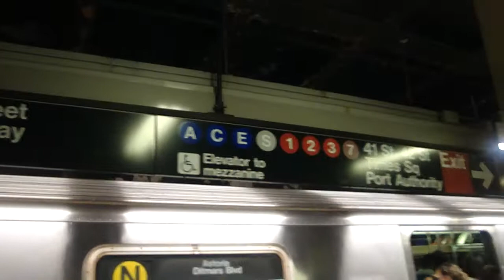MTA NYC Subway: Coney Island-bound R68A (N) Train at Times Square-42nd Street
The R68As were back on the (N) and (Q) yesterday, for whatever reason. Seen here is a set of R68As at Times Square on the (N), bound for Coney Island. Sorry about the shaking in the video, I was paying attention to the other R68A (Q) train at the station, which I was going to get on, to make sure it didn't leave.